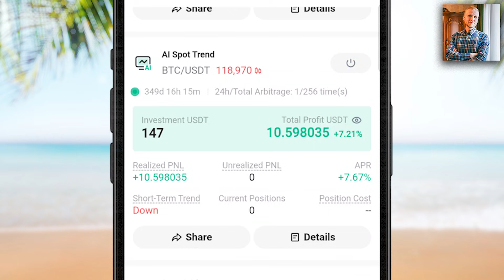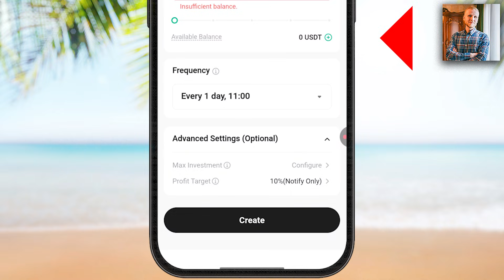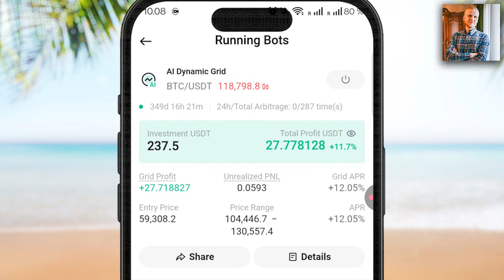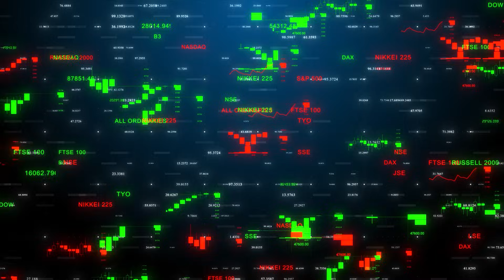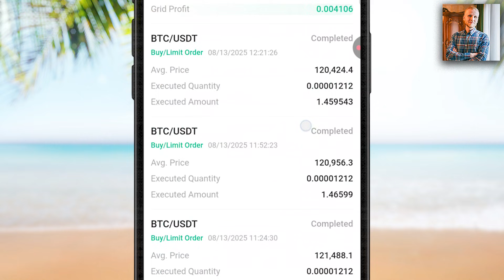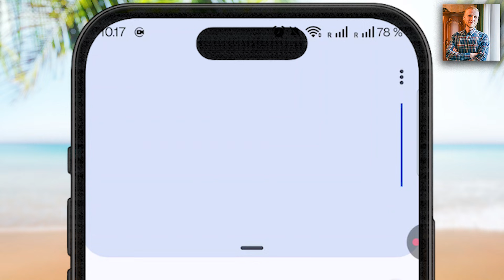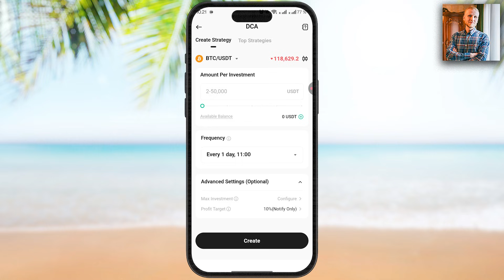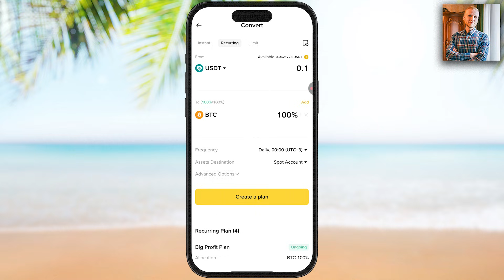How to Use KuCoin Trading Bot 2026 (Mobile Crypto Trading Tutorial)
In this video, I will show you how to use the KuCoin trading bot on your phone in 2026.

You will learn step-by-step:
- how to use KuCoin
- how to trade on KuCoin
- how KuCoin bot trading works

I will explain how to set up a KuCoin spot grid trading bot and how to use the KuCoin AI spot trend bot. You'll also see why I actually DON'T recommend these, as there's a better way to earn money online on KuCoin.

KuCoin AI bot trading can be profitable, but you need to pick the best KuCoin bot.

If you want to learn more about KuCoin: KuCoin copy trading, KuCoin app or AI trading bots, check out my Full KuCoin playlist below 👇

If you have any questions after watching my KuCoin tutorial for beginners, ask me in the comments below and I'll reply to you personally!